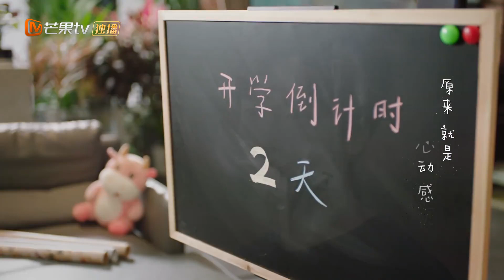小宝入学在即 贺乔宴的入学准备惊呆秦以悦《贺先生的恋恋不忘 Unforgettable Love》【芒果TV青春剧场】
加入频道会员： 《贺先生的恋恋不忘 Unforgettable Love》每周六周日20点更新2集，会员抢先看6集！

剧情简介：
《贺先生的恋恋不忘》是由李玉磊执导，魏哲鸣、胡意旋领衔、盛蕙子、虞祎杰、史卿妍、吴崇轩等联合出演的都市暖甜爱情剧。该剧围绕贺氏集团CEO贺乔宴和儿童心理咨询师秦以悦展开，讲述了理性冷漠的霸总和柔软细致的心理医生，由相识到相爱的故事。

导演: 李玉磊
主演: 魏哲鸣 / 胡意旋 / 盛蕙子 / 虞祎杰 / 史卿妍
类型: 剧情 / 喜剧 / 爱情
制片国家/地区: 中国大陆
语言: 汉语普通话
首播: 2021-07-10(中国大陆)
又名: 贺少的闪婚暖妻